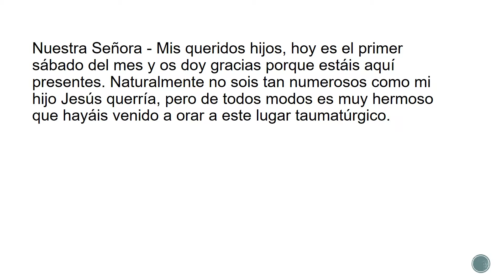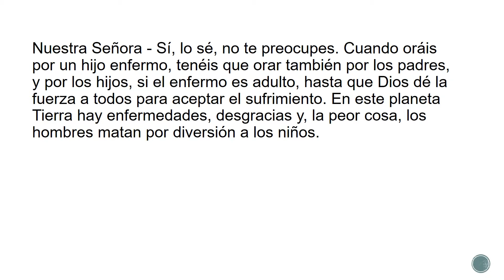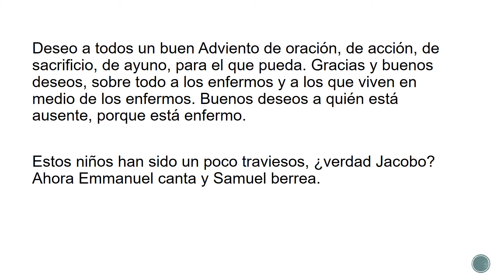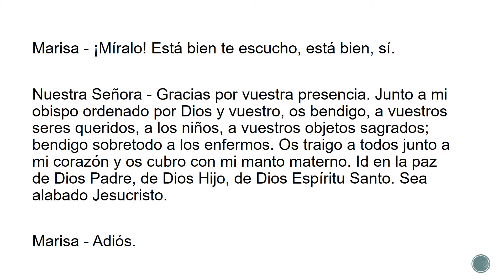Mensaje de la Virgen María, 1 de diciembre de 2001 (Madre de la Eucaristía)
Mensaje de la Virgen María dado a la vidente Marisa Rossi el 1 de diciembre de 2001